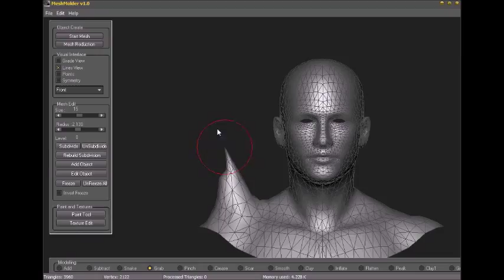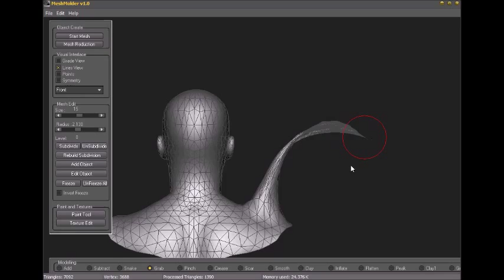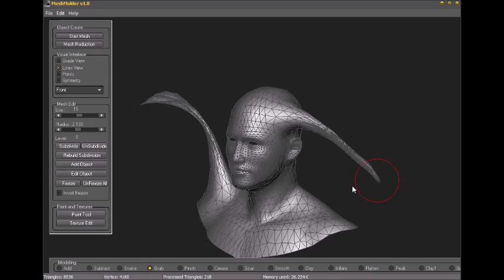First Test in creating Dynamic Topology in MeshMolder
Programming Test in Meshmolder